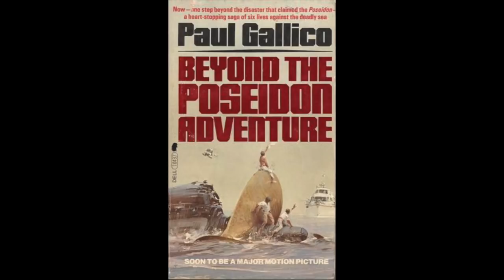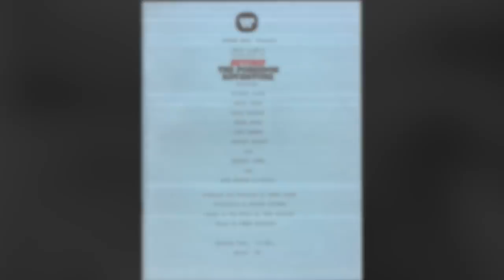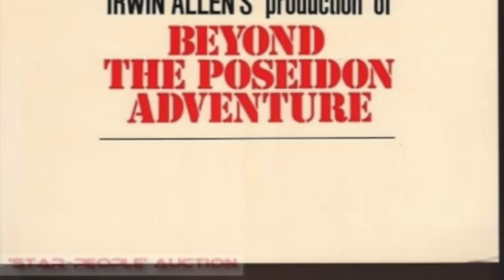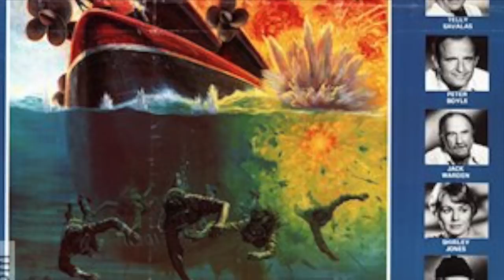Everything you need to know about Beyond the Poseidon Adventure (1979)